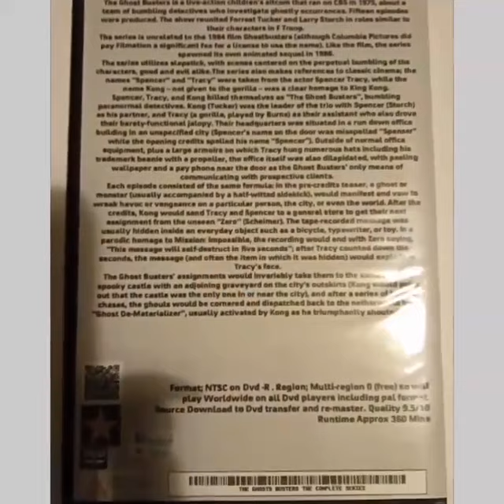The Ghost Busters 1975 Complete Series DVD £16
The Ghost Busters is a live-action children's sitcom that ran on CBS in 1975, about a team of bumbling detectives who investigate ghostly occurrences. Fifteen episodes were produced. The show reunited Forrest Tucker and Larry Storch in roles similar to their characters in F Troop.
The series is unrelated to the 1984 film Ghostbusters (although Columbia Pictures did pay Filmation a significant fee for a license to use the name). Like the film, the series spawned its own animated sequel in 1986.
The series utilizes slapstick, with scenes centered on the perpetual bumbling of the characters, good and evil alike.The series also makes references to classic cinema; the names "Spencer" and "Tracy" were taken from the actor Spencer Tracy, while the name Kong – not given to the gorilla – was a clear homage to King Kong.
Spencer, Tracy, and Kong billed themselves as "The Ghost Busters", bumbling paranormal detectives. Kong (Tucker) was the leader of the trio with Spencer (Storch) as his partner, and Tracy (a gorilla, played by Burns) as their assistant who also drove their barely-functional jalopy. Their headquarters was situated in a run down office building in an unspecified city (Spencer's name on the door was misspelled "Spenser" while the opening credits spelled his name "Spencer"). Outside of normal office equipment, plus a large armoire on which Tracy hung numerous hats including his trademark beanie with a propeller, the office itself was also dilapidated, with peeling wallpaper and a pay phone near the door as the Ghost Busters' only means of communicating with prospective clients.
Each episode consisted of the same formula: in the pre-credits teaser, a ghost or monster (usually accompanied by a half-witted sidekick), would manifest and vow to wreak havoc or vengeance on a particular person, the city, or even the world. After the credits, Kong would send Tracy and Spencer to a general store to get their next assignment from the unseen "Zero" (Scheimer). The tape-recorded message was usually hidden inside an everyday object such as a bicycle, typewriter, or toy. In a parodic homage to Mission: Impossible, the recording would end with Zero saying, "This message will self-destruct in five seconds"; after Tracy counted down the seconds, the message (and often the item in which it was hidden) would explode in Tracy's face.
The Ghost Busters' assignments would invariably take them to the same place, a spooky castle with an adjoining graveyard on the city's outskirts (Kong would point out that the castle was the only one in or near the city), and after a series of farcical chases, the ghouls would be cornered and dispatched back to the netherworld by a "Ghost De-Materializer", usually activated by Kong as he triumphantly shouted "Zap!"

Format; NTSC on Dvd -R . Region; Multi-region 0 (free) so will play Worldwide on all Dvd players including pal format. Source Download to Dvd transfer and re-master. Quality 9.5/10